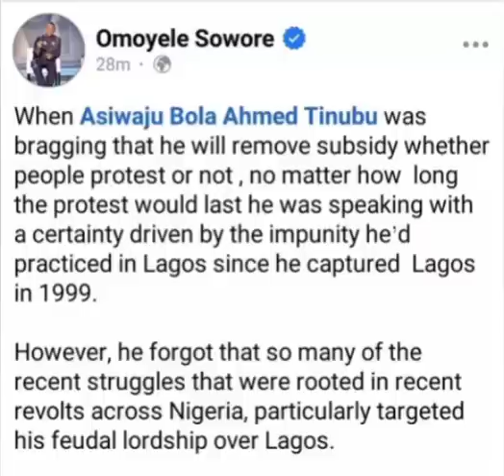The End of Tinubu, after developing Heart ATT'ACK, Sowore calls on all Nigerians to come out